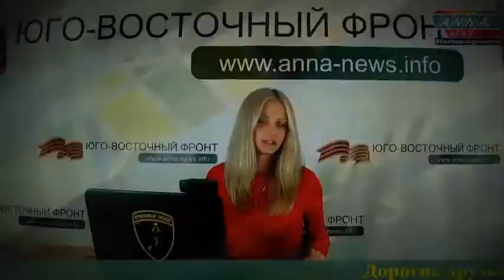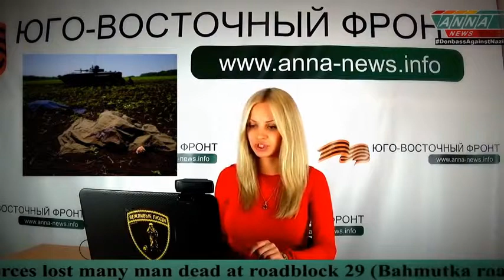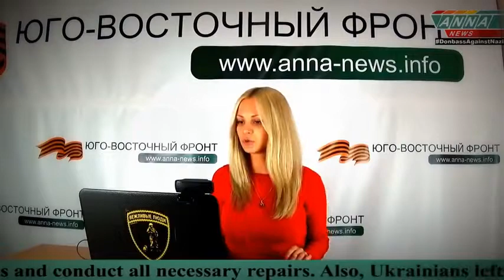Реакция Меркель на 'юмор' Путина Merkel's reaction on Putin's 'humor' HD